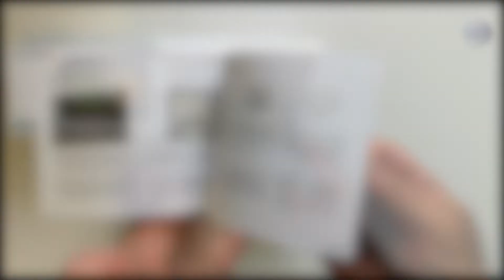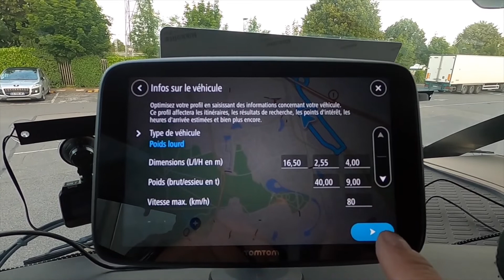🥇 TomTom GPS voiture Go Basic - Test & Avis (2023)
TomTom GPS voiture Go Basic

Dans cette vidéo, on vous donne notre avis sur le TomTom GPS voiture Go Basic par TomTom. Test et retour d'expérience, on vous dit tout ce qu'il faut savoir sur le TomTom GPS voiture Go Basic.